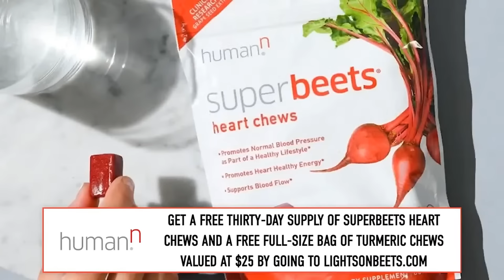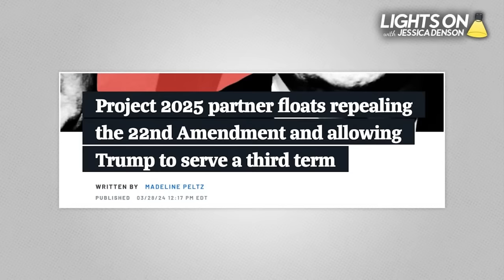LIVE: Christian Former Trump Official TURNS ON HIM + CALLS ON OTHERS | Lights On with Jessica Denson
Lights on! Trump’s hawking of Bibles on Holy Week is sacrilege! Ex-Republican and devout Christian Elizabeth Neumann blew the whistle on Trump after serving as his assistant secretary for counterterrorism and threat prevention at DHS. She joins Jessica Denson to debut her new book, Kingdom of Rage, and discuss her decision to speak out, the hijacking of Christianity by right-wing extremists, idolatry and grift in MAGA politics, the threats Trump poses to democracy, how Christians and others can reclaim the faith and heal divisions, and much more.

For more on Elizabeth Neumann and to preorder her book

6-count Trial Pack.

Get a FREE Thirty-Day Supply of Superbeets Heart Chews and a FREE Full-Size Bag of Turmeric Chews valued at $25 by going